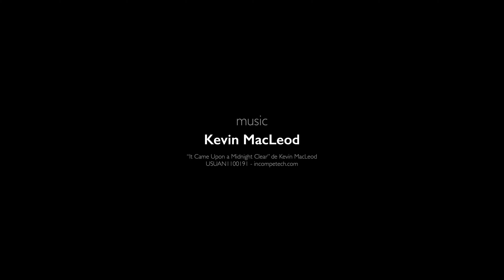Quebec City, L'automne dans des parcs, (2D), BOC, Partie 3 - Hek URoy l'ecureuil